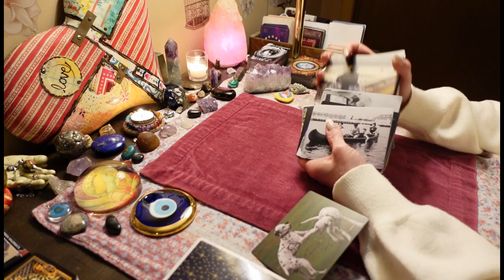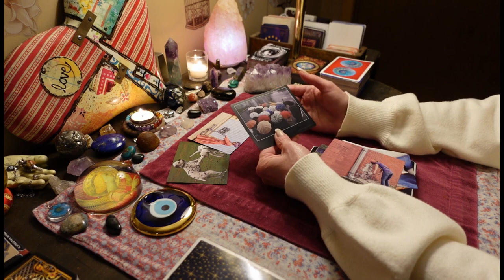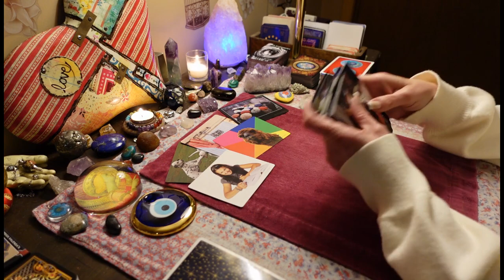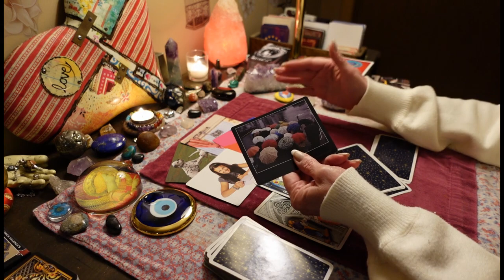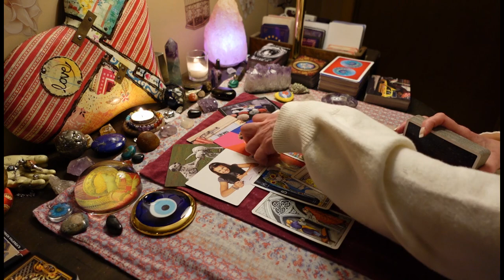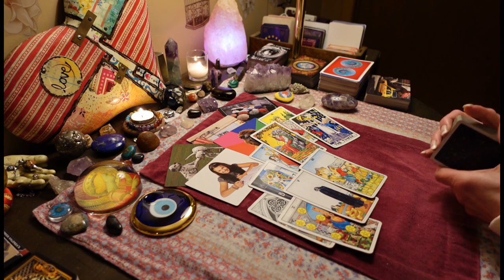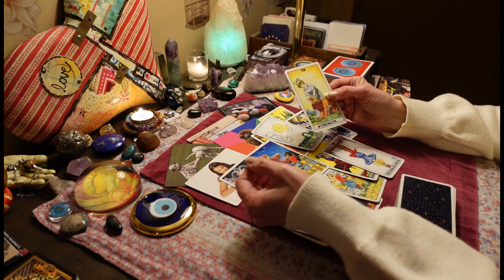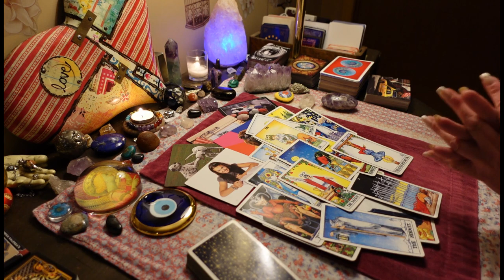TAURUS: They Could've Had It All / Dark Night Of The Soul. COLLECTIVE MARCH TAROT